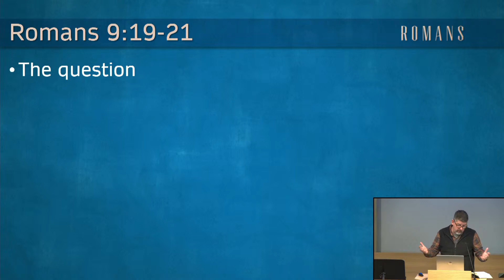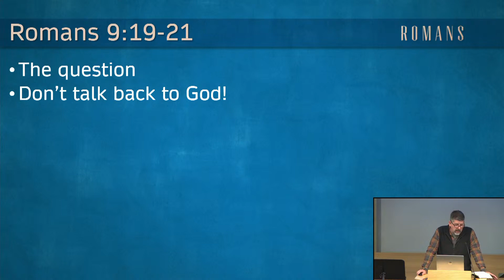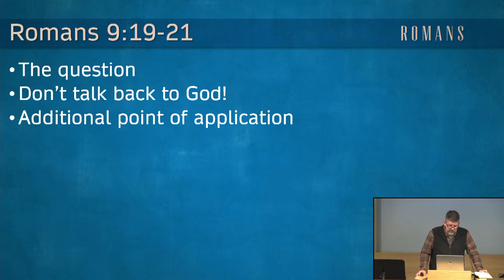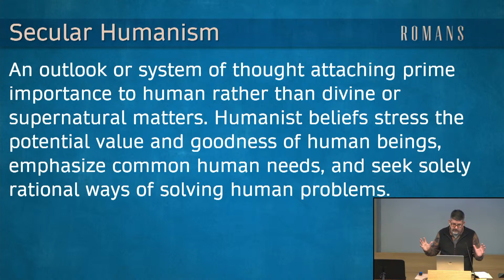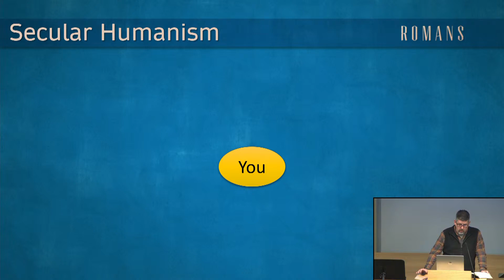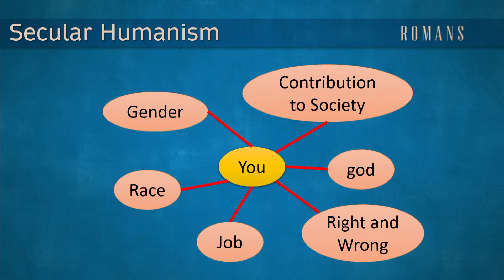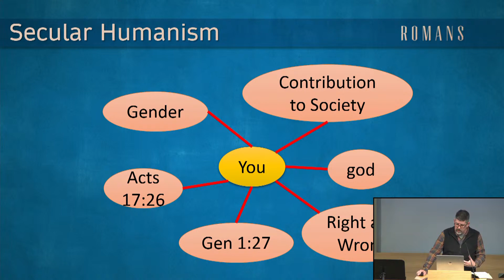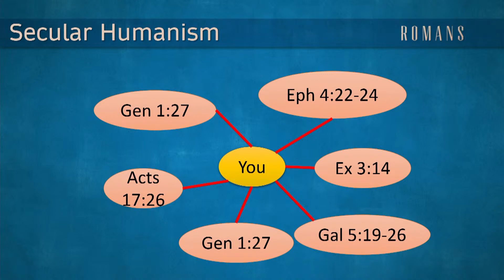Community Bible Church Sunday Sermon 10/24/2021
Community Bible Church Sunday Service in Glendive, MT for 10/24/2021